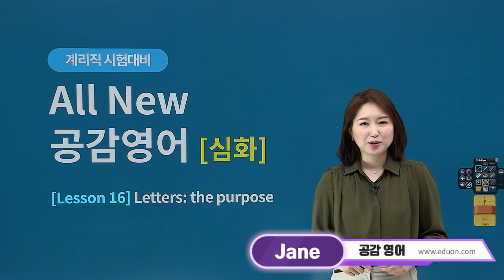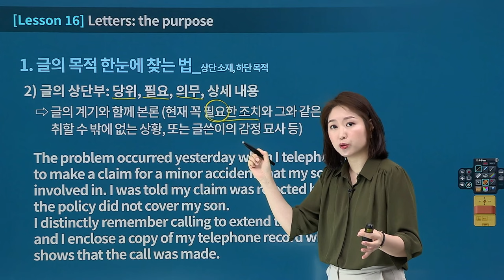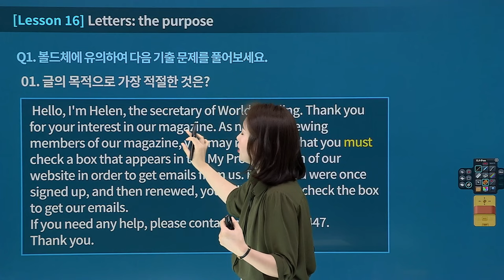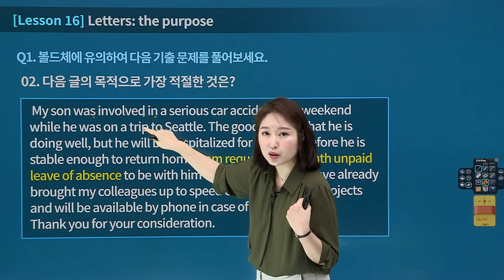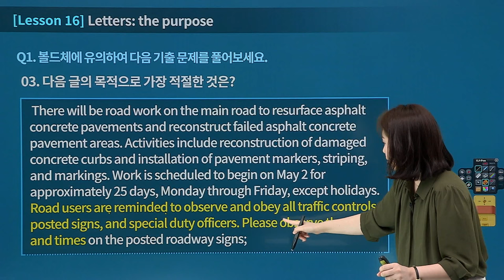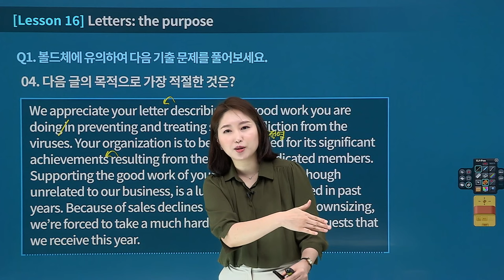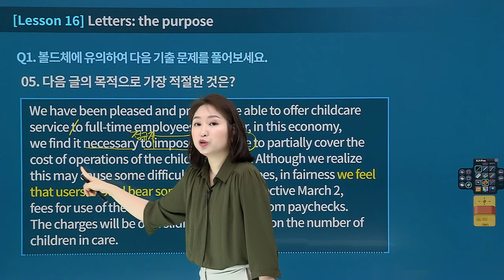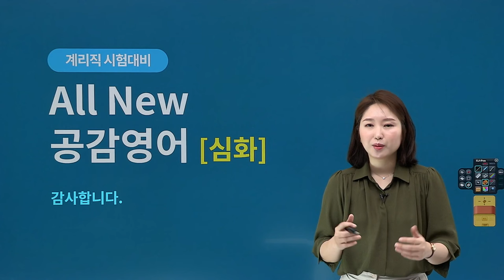[유상통] 2024 계리직 공감 영어 심화 16강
2024 계리직 공감 영어 심화
16강 - Letters : the purpose

01. 유형별 학습으로 계리직무 관련 심화 독해, 어법(문법), 어휘 습득
02. 역대 기출문제를 통해 출제 경향 예측
03. 전략적 풀이 기술과 노하우를 통해, 고득점 대비

본 강좌는 계리직 기초영어 심화강좌 샘플강좌로써,